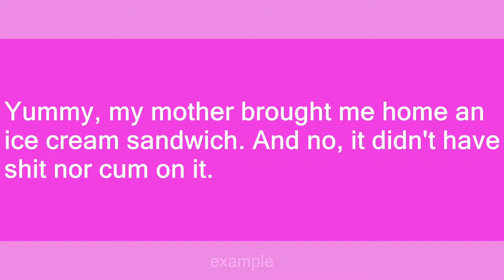ice cream sandwich